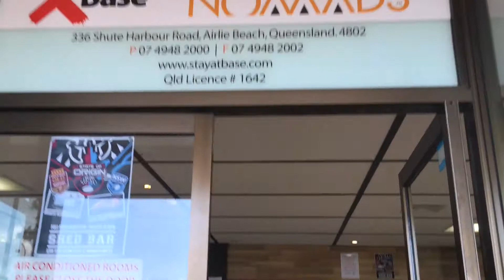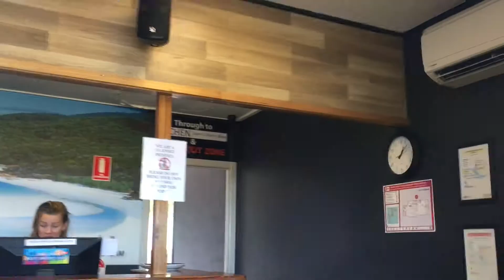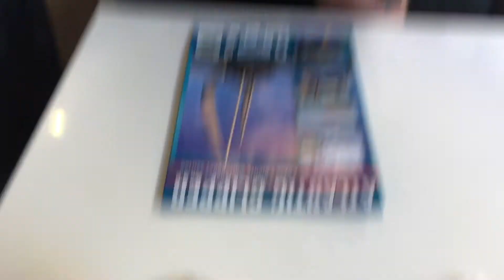life is good.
I am a daily travel vlogger, on a mission to have as much fun as possible and share it all here!